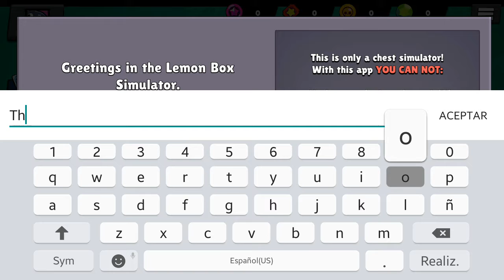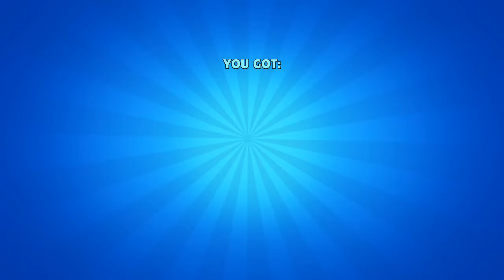¿Mala o buena suerte? Brawl Box Simulator #1